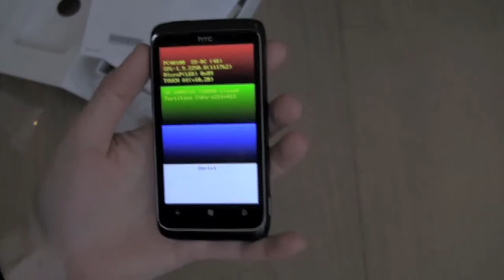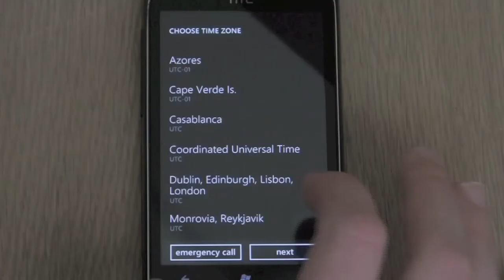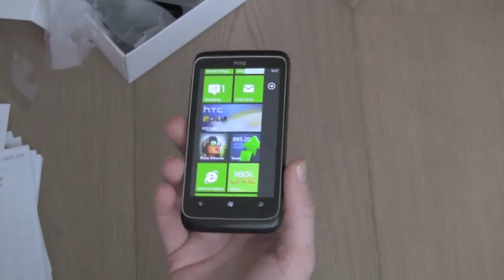HTC 7 Trophy Unboxing (Nederlands)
Het eerste toestel met Windows Phone 7 is vanaf vandaag beschikbaar in België. Wij bestelden er meteen eentje voor grondige inspectie door de hele redactie. Je hoort hier dus binnenkort nog veel meer over de Trophy en Windows Phone 7, maar eerst deze unboxing!